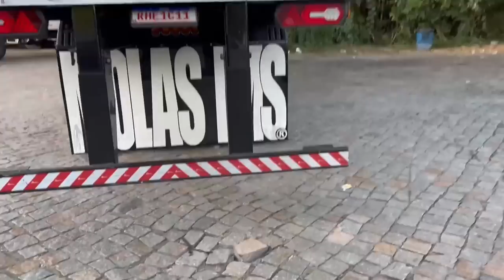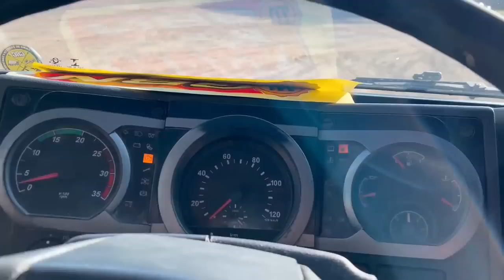DEPOIS DE 3 CARGAS CANCELADAS, CARREGUEI O FORDIN!